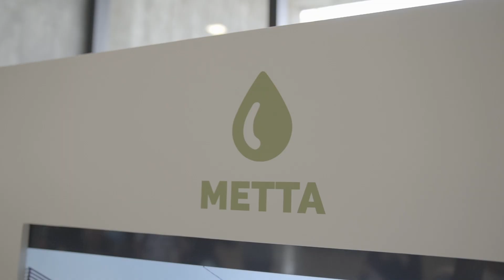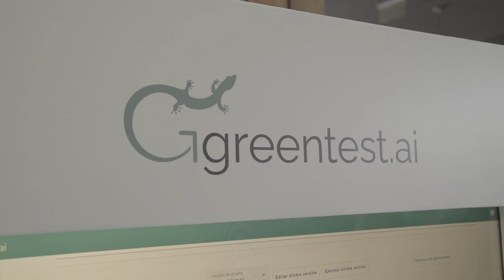BRAIN_2023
Video cierre BRAIN 2023